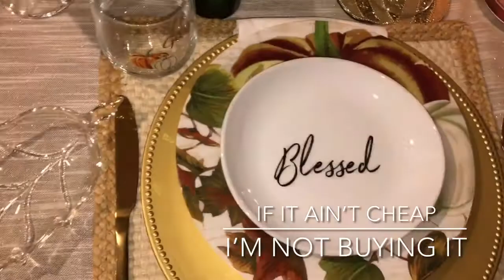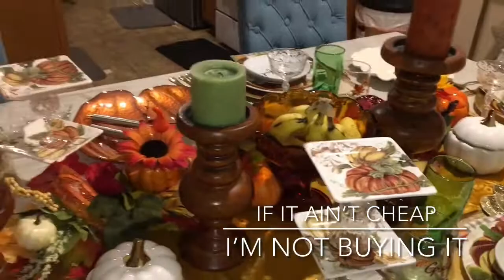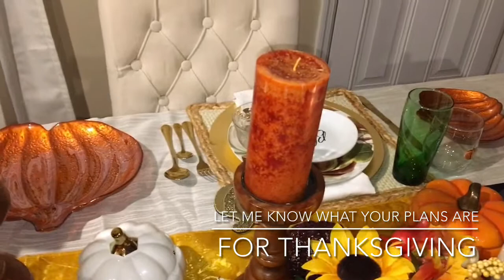Part 2 My Thanksgiving Blessed & Grateful Table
After doing this video weeks ago, I changed my table and added some more elements which is not pictured in this video. Just a few more pieces I found in the garage. So I’m gonna do a quick video this Saturday for my Saturday edition. Please make sure to come on by. The door is open.  Have a fabulous day.

Kel

Stay Blessed
kel

THIS VIDEO AND MY YOUTUBE CHANNEL (IF IT A'INT CHEAP, I'M NOT BUYING IT) IN GENERAL MAY CONTAIN CERTAIN COPYRIGHTED WORKS THAT WERE NOT SPECIFICALLY AUTHORIZED TO BE USED BY THE COPYRIGHT HOLDER(S), BUT WHICH WE BELIEVE IN GOOD FAITH ARE PROTECTED BY FEDERAL LAW AND THE FAIR USE DOCTRINE FOR ONE OR MORE OF THE REASONS NOTED ABOVE.